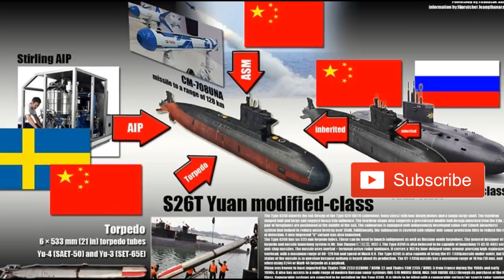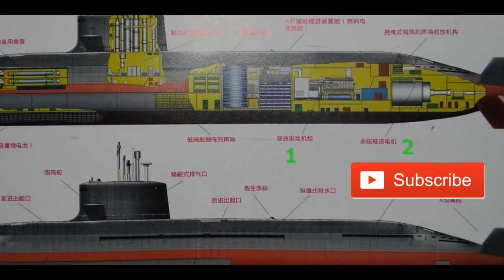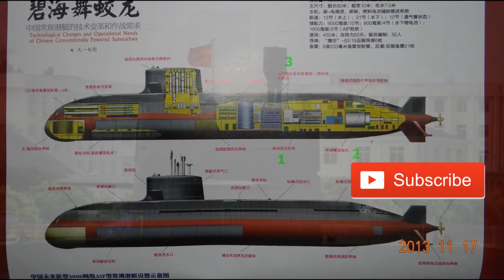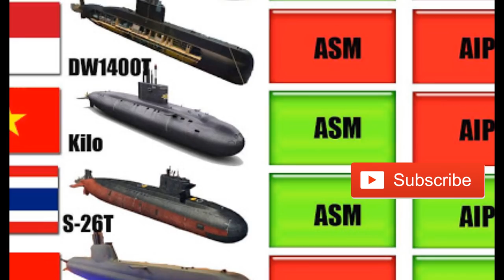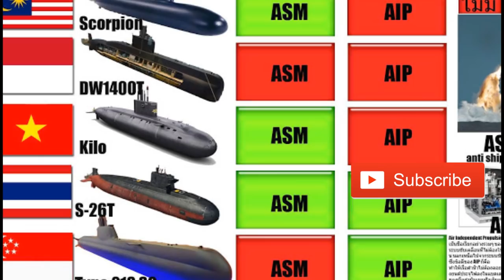ทำไมกองทัพเรือยังไม่สั่งซื้อ เรือดำน้ำ ลำที่2 เรื่องเล่าบันเทิง CHANNEL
goo.gl/wH0ftf